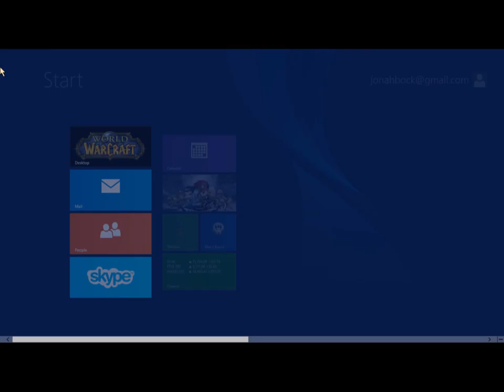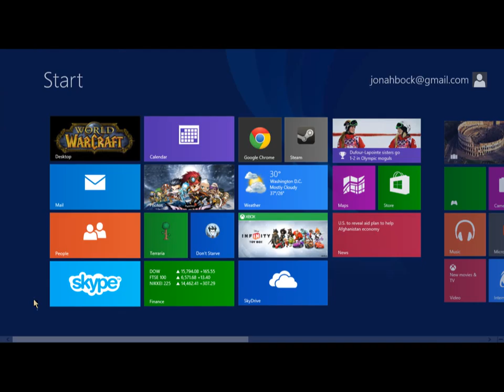dat skyblock do (skyblock 3)